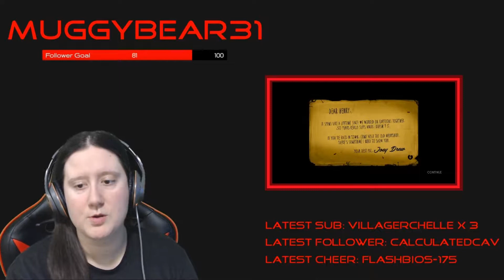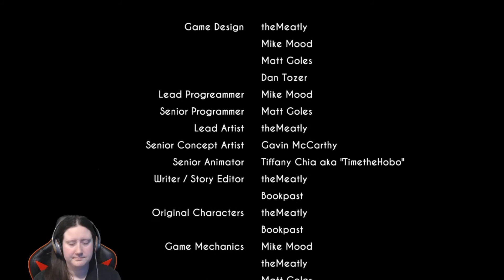Bendy and the Ink Machine | Full Play Through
Full game play through of Bendy and the Ink Machine